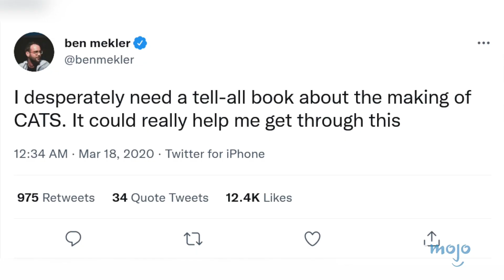ТОП 10 Угарных Закулисных Фактов Про Отстойные Фильмы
Смешные факты и плохие фильмы сочетаются как арахисовое масло и джем. В этой подборке мы собрали все самые уморительные истории создания плохих фильмов.В топ попали "Красотка и уродина", "Кошки", "Фантастическая четверка" и многое другое! А какой самый худший фильм видели вы? Дайте нам знать!